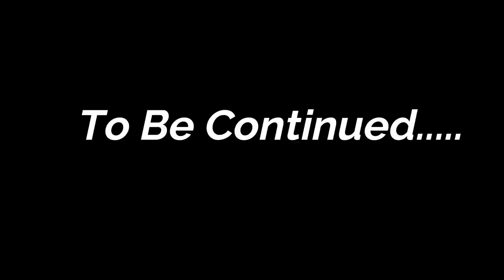Mukul Nag Interview Part-2_Ramanand Sagar Shree Krishna में Sudama और Sai Baba के Casting का किस्सा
Mukul Nag is amongst the best actors of National School of Drama, India. He is from Meerut, India. “Taimoor or Balak” was his first play. He directed, acted and organized the play all by himself at the age of 12 years. With the passion for drama, after completing his studies, he started his course with National School of Drama. Early in his career, Mukul played the role of Sudama and Ashwasthama in Ramanand Sagar's Telivision Series Shree Krishna. In Bollywood, he performed in various movies like Apaharan, Satta, Company, Phantom, Mast and Hazaar Chaurasi KI Maa. He played the role of Chandrashekhar Azad in Sagar Art’s movie Bhagat Singh.
He also acted as Sudama in Krishna and Sudama. His best known role is of a saint, Sai Baba of Shirdi, in the Hindi language, it is Shirdi Ke Sai Baba. It was a series, based on historical drama, produced by Sagar Films and broadcast by Star Plus in 2006. Sai Leela Times had an interview with him in which he said, “Papaji (Lt. Shri Ramanand Sagar) asked me just one question before putting me into the role of Sai Baba in the serial. He asked me about how I am planning to do the role. I replied that I will do my job with full Devotion, and he said that I am to do this role and that he just wanted to know the extent of my dedication." His role as Sai Baba in Shirdhi ke Sai Baba showed his talent and passion towards acting and which has a very positive impact towards his career.